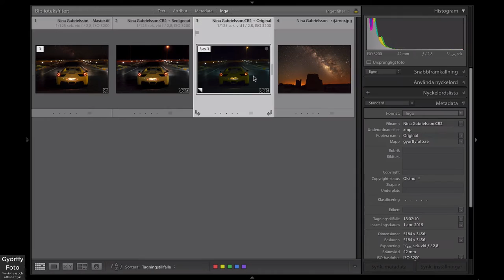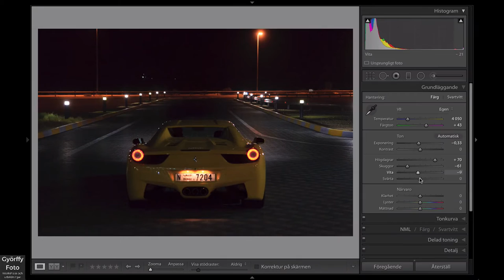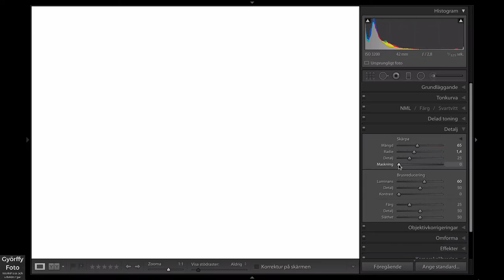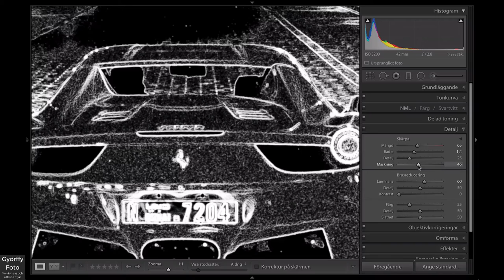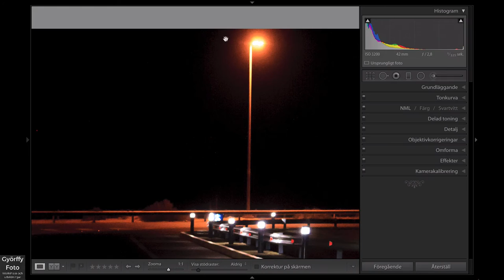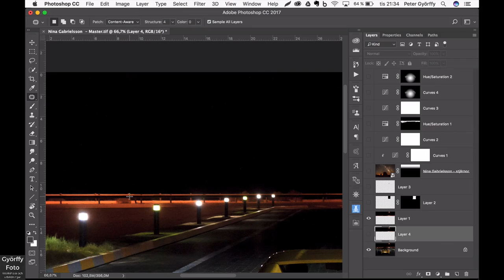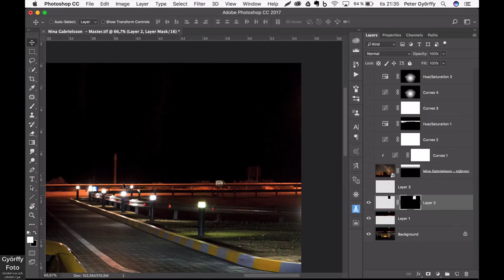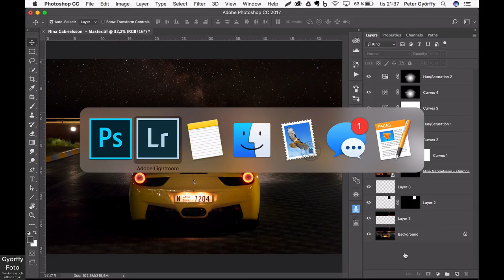Bildredigering Lightroom/Photoshop - Ferrari i Dubai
På fotomässan i Stockholm träffade jag Nina Gabrielsson vid Moderskeppets monter. Vi diskuterade en del allmänna grejer men också en bild som Nina hade tagit i Dubai. Bilden föreställer en finfin Ferrari fotograferad bakifrån.

Nina hade några utmaningar med bilden som hon inte helt visste hur hon skulle lösa. Det hade framförallt med lamporna i bakgrunden att göra. Bilden är ganska brusig och att då bara klona bort dem eller måla med svart tex. går inte så bra.

I det här avsnittet visar jag hur jag redigerar Ninas bild. Det är en ganska svår bild att redigera och det finns säkert 1000000 olika tolkningar...

Men jag vill gärna veta vad du tycker. Något du inte gillar eller som du skulle göra annorlunda?? Let me know!